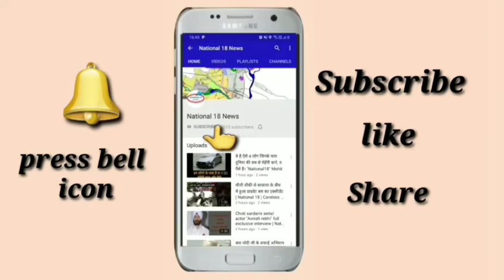यहां देखिए Water_Screen पर देखिए गुरु_नानक_देव और रामायण की झलकियां | Sukhna_Lake | NATIONAL 18